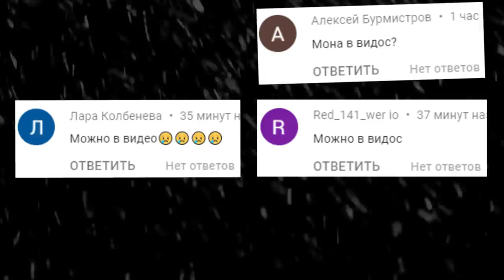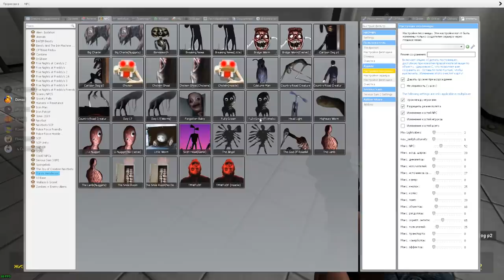КОТОПЕС В ДЕЙСТВИИ КАРТА ЗОНА 51 SCP ГАРРИС МОД ► Garry's Mod